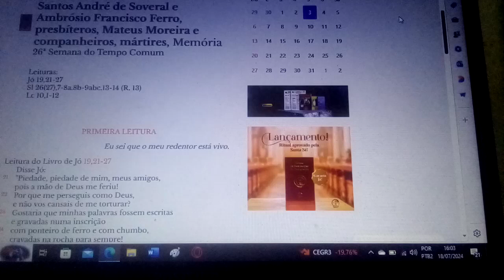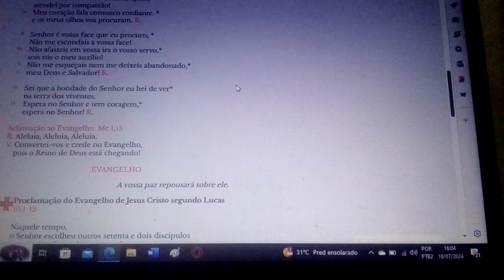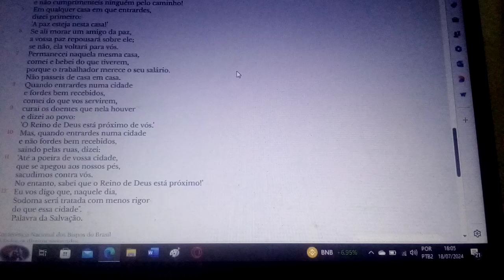Na minha carne, verei a Deus Eu o verei, meus olhos o contemplarão, e não os olhos de outros 03 /10